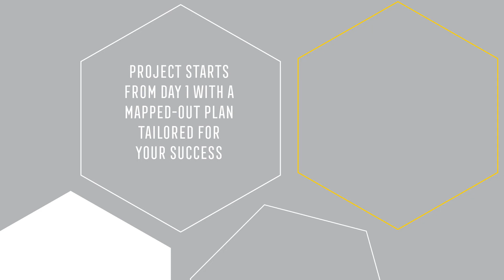Expand Your Role As A Nurse